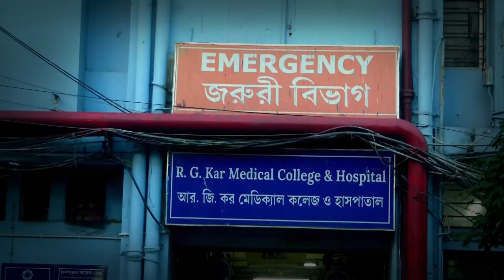Nabanna March: Lady Doctor Case को लेकर भड़के छात्र मांग रहे Mamta सरकार से इस्तीफा! | Hindi News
कोलकाता में लेडी डॉक्टर संग रेप के बाद हत्या मामले पर पुलिस और ममता सरकार की तरफ से कोई पहल नहीं होने की वजहस से 27 अगस्त को स्टूडेंट्स ने उग्र प्रदर्शन किया जिसे देखते हुए पुलिस ने जमकर लाठियां बरसाई, वॉटर कैनन का इस्तेमाल किया, उन्हें दौड़ाया और उन्हें कैसे खदेड़ा भी. देखिए ग्राउंड जीरो से सीधी तस्वीरें.